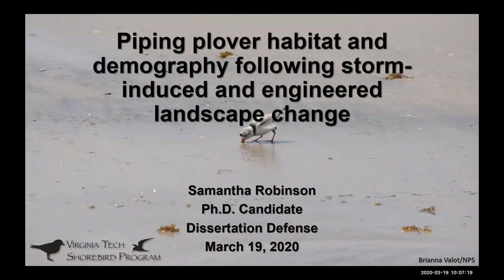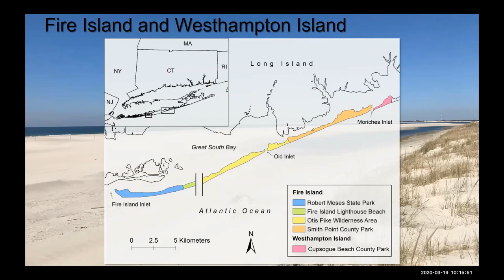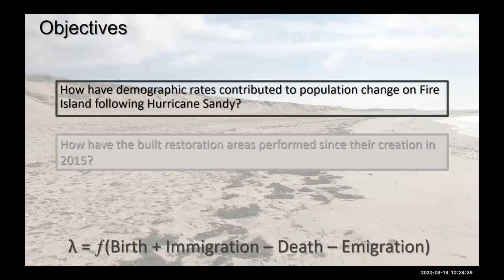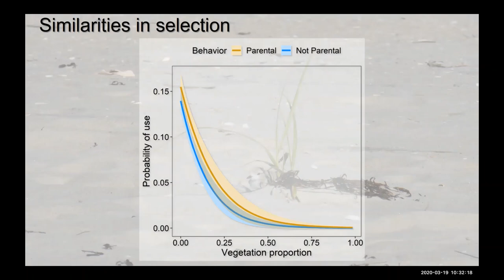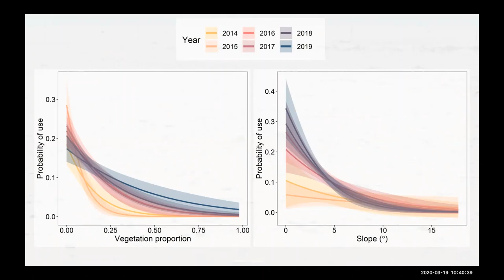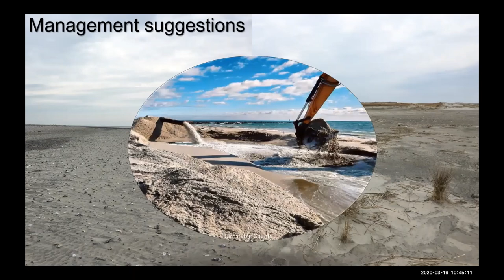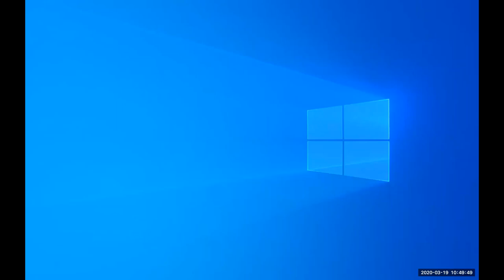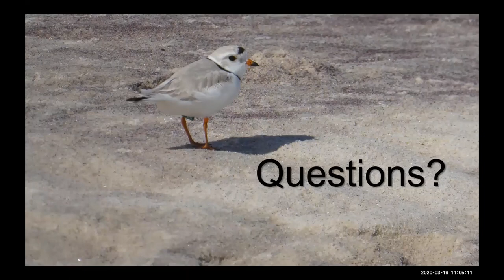Sam's Defense Seminar!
In case you missed it or want to see it again, here is Dr. Samantha Robinson's Ph.D. Defense Seminar. She describes her study of Piping Plover demography and habitat selection on Fire Island, Long Island, NY.